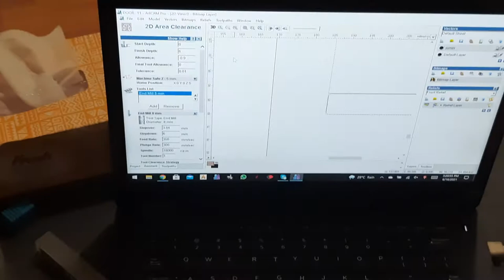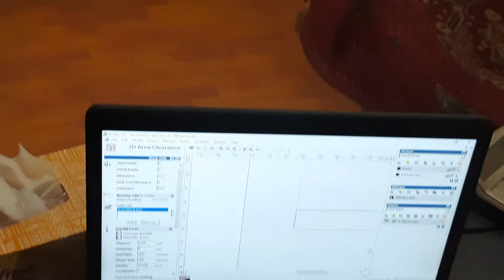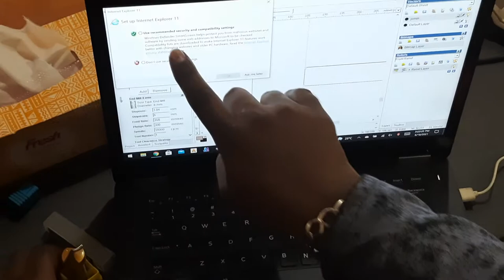CNC Router DSP & NC Studio CNC Router 01956422589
MD:Sumon {good luck cnc}
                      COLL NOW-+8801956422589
                            ARTCAM-2008-GO-
                    good luck cnc---x-y-z-000-ok run
GO___---____-ARTCAM 2008-2D Toll Pahte